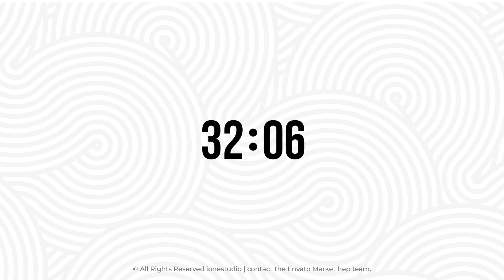Numeric Timers - After Effects Template Videohive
10 Modern Numeric Timers
East to customize